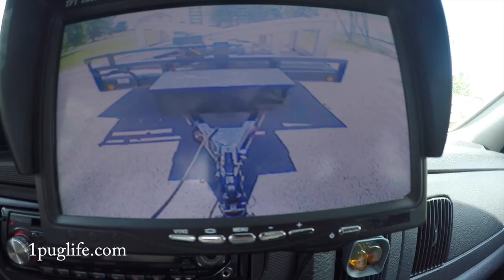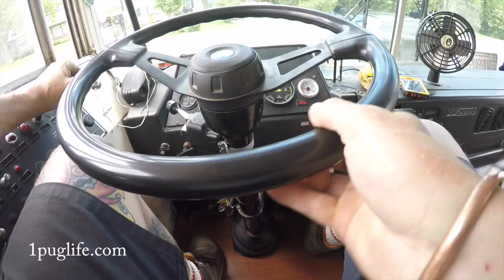first trip in bussy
and get your code for an upgrade HERO